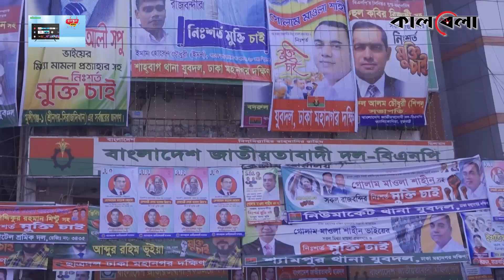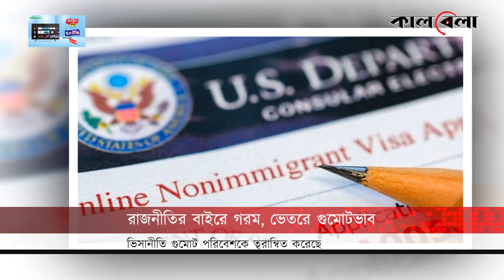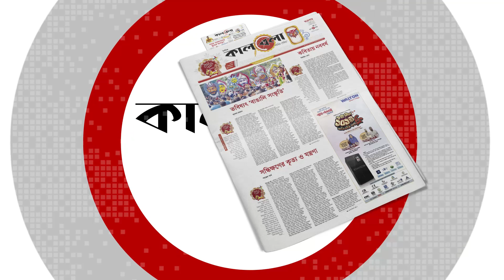রাজনীতির বাইরে গরম, ভেতরে গুমোটভাব | National Election | Visa Policy | Political Update | Kalbela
দ্বাদশ জাতীয় সংসদ নির্বাচন ঘিরে রাজনীতির মাঠে সরব বিভিন্ন দল ও জোট। নির্দলীয় তত্ত্বাবধায়ক সরকারের অধীনে নির্বাচনের দাবিতে ধারাবাহিক আন্দোলনে আছে বিএনপি ও তাদের মিত্ররা। বিপরীতে মাঠ দখলে রাখতে পাল্টা কর্মসূচি চালিয়ে যাচ্ছে ক্ষমতাসীন দল আওয়ামী লীগ। রাজনীতির বাইরে গরম, ভেতরে গুমোটভাব | National Election | Visa Policy | Political Update | Kalbela